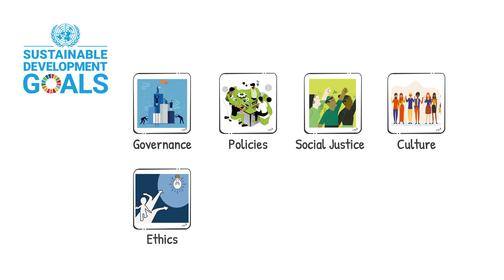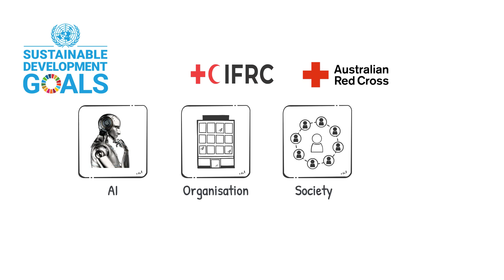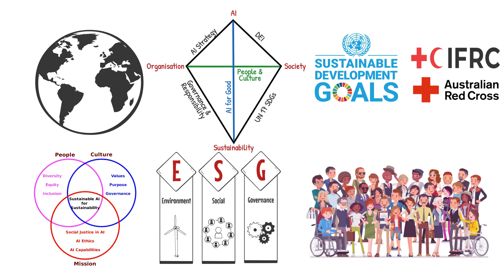The KITE Abstraction Framework for AI Governance and ESG for Sustainability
Introduction:

The Red Cross innovative KITE conceptualised abstraction framework helps reduce the complexities in AI when addressing ESG. It enables driving AI for sustainability in more structured, systematic, transparent, and collaborative ways.

The leaders can adopt this framework to drive the purpose of AI initiatives addressing the key success factors. Irrespective of the complexity of the AI application, this framework analyses the 4 key dimensions of
1. AI,
2. Organization,
3. Society, and
4. Sustainability.
The interdependencies of these dimensions enable addressing of AI strategy, AI for Good and social diversity, equity and inclusion in AI. It supports the United Nations Sustainable Development Goals. Further, it helps organizational governance and responsibilities by guiding the orchestration of people, culture and AI mission towards sustainability.

Ultimately, this abstraction framework can underpin Sustainable AI for Sustainability.